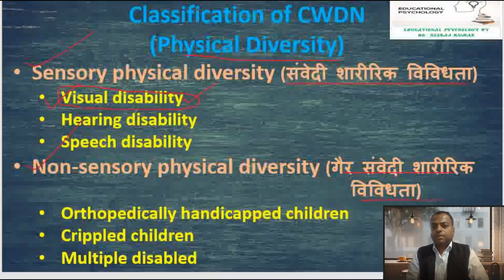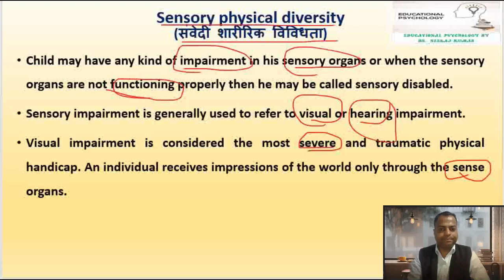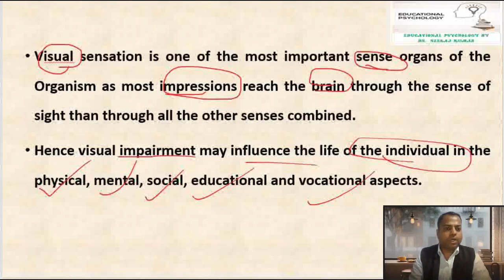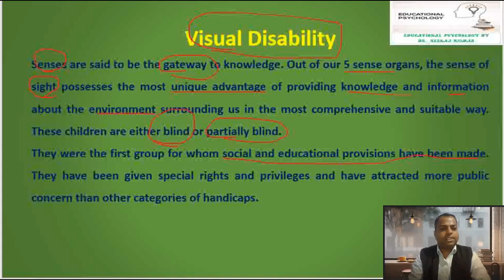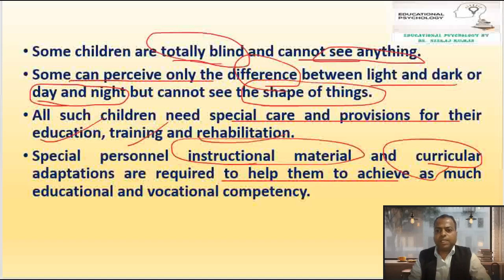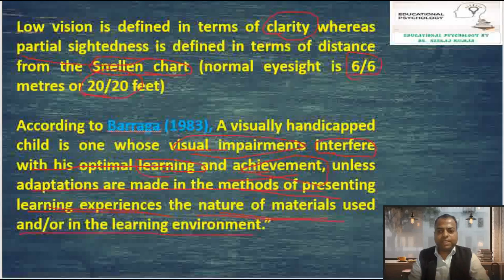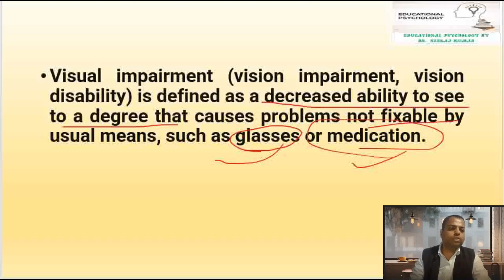Visual diversity I CWDN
cwdn
classification of cwdn
children with diverse needs